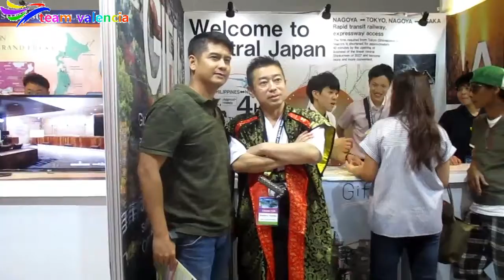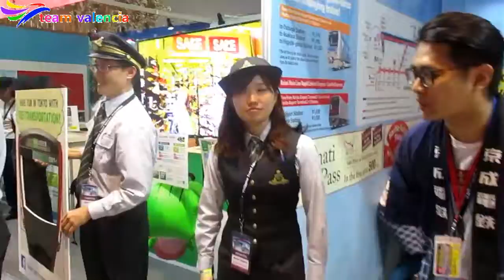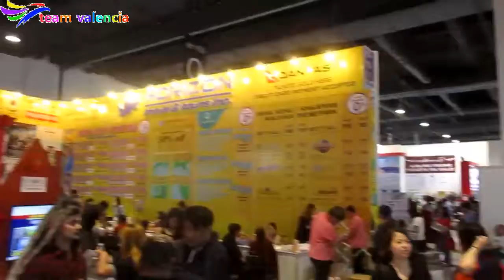[BLOG]26TH PTAA day 3